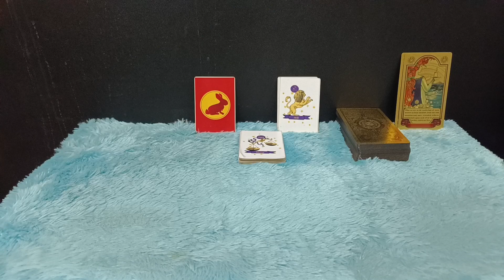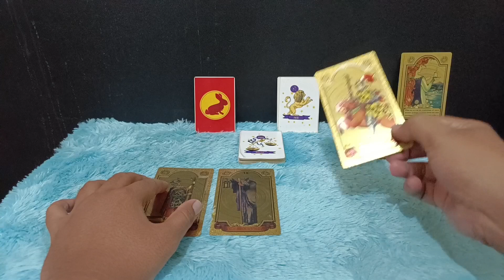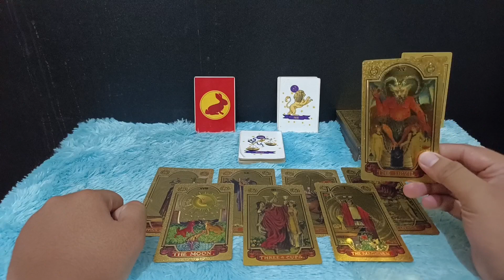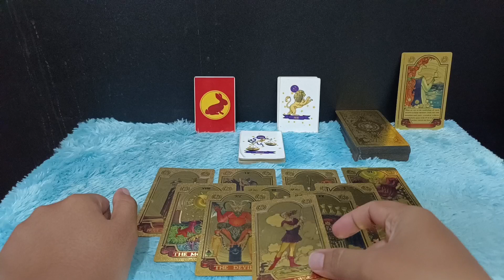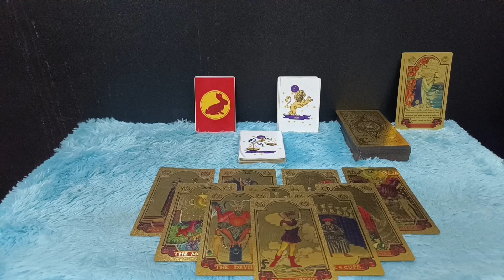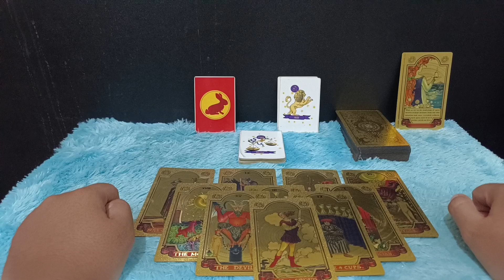PESAN PENTING LIBRA AKHIR JULI 2023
Pesan penting zodiak Libra akhir juli 2023

Urutan 12 Zodiak Beserta Tanggal dan Bulan Lahir:

1. Capricorn (22 Desember - 19 Januari)
2. Aquarius (20 Januari - 18 Februari)
3. Pisces (19 Februari - 20 Maret)
4. Aries (21 Maret - 19 April)
5. Taurus (20 April - 20 Mei)
6. Gemini (21 Mei - 20 Juni)
7. Cancer (21 Juni - 22 Juli)
8. Leo (23 Juli - 22 Agustus)
9. Virgo (23 Agustus - 22 September)
10. Libra (23 September - 22 Oktober)
11. Scorpio (23 Oktober - 21 November)
12. Sagittarius (22 November - 21 Desember)

Dapatkan Layanan Zodiak Harian :

1. Konsultasi
2. Astrology Ramalan Zodiak
3. Ramalan Garis Tangan
4. Pendalaman Sifat Dan Karakter
5. Ramalan Shio Bulanan Dan Tahunan